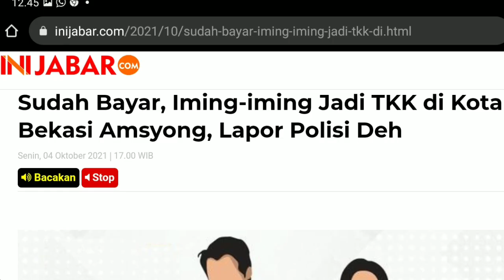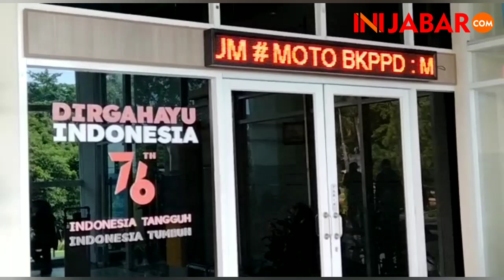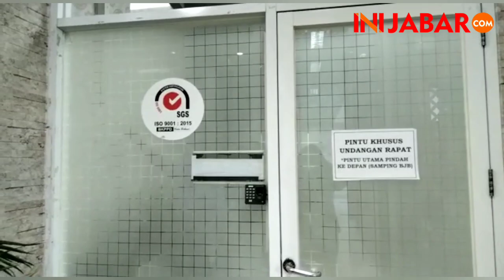Penipuan CALON TKK di Pemkot Bekasi Terjadi Lagi, Kepala BKPPD Turun Tangan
Pemkot Bekasi, Penipuan calon TKK, nama walikota Bekasi dibawa-bawa